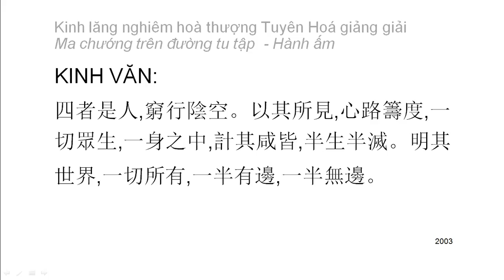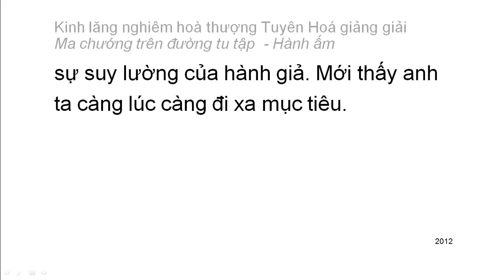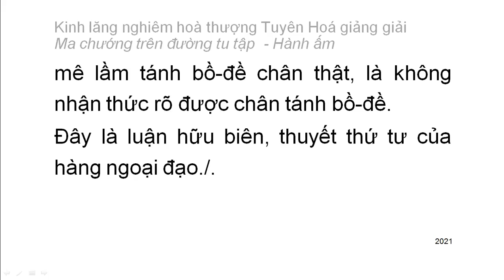[Ngũ ấm ma] Kinh Lăng Nghiêm - HT Tuyên Hoá giảng - Hành ấm: D4. Tà kiến chấp có (109)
Mười cảnh giới của hành ấm:
1. Hai loại tà kiến vô nhân
2. Tà kiến chấp thường
3. Tà kiến vừa chấp thường vừa chấp đoạn
4. Tà kiến chấp có
5. Tà kiến về bốn thứ luận thuyết điên đảo
6. Tà kiến về hữu tướng
7. Tà kiến sau khi chết không còn sắc tướng
8. Tà kiến phủ nhận có có và không có tướng sau khi chết
9. Tà kiến về đoạn diệt
10. Tà kiến về niết bàn
Playlist trọn bộ:
Kinh lăng nghiêm hoà thượng Tuyên Hoá giảng giải: